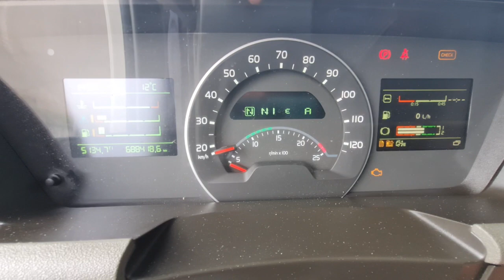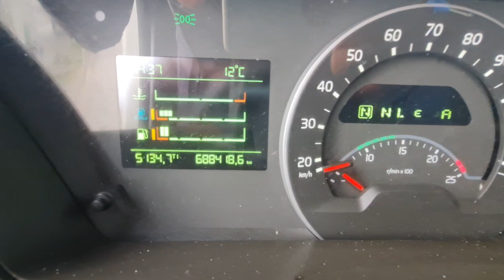8354 VOLVO FH500 2014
8354 VOLVO FH500 2014